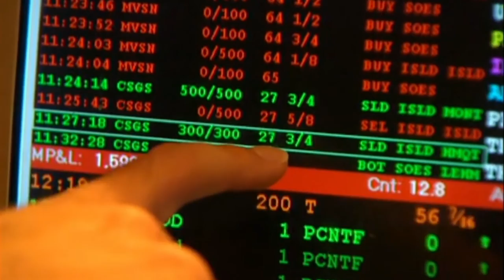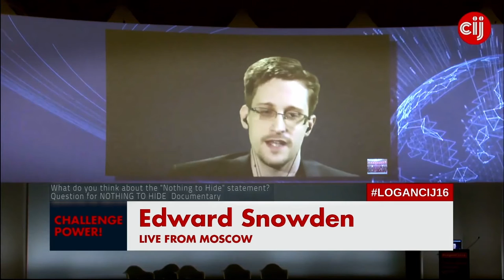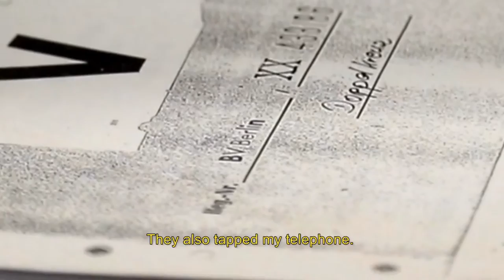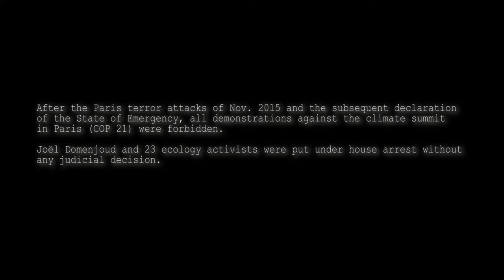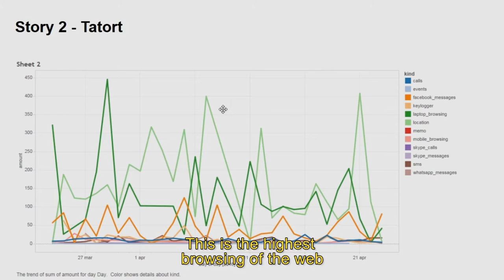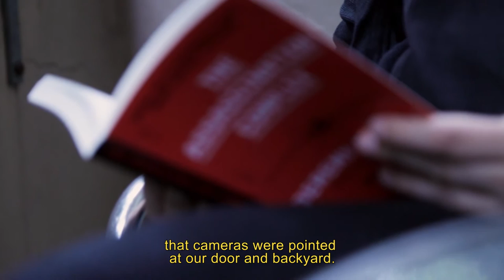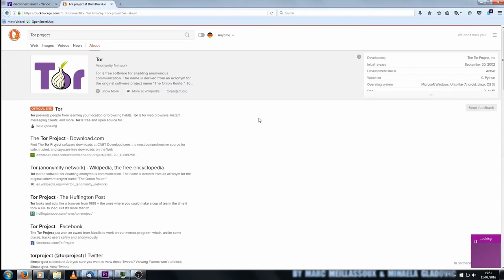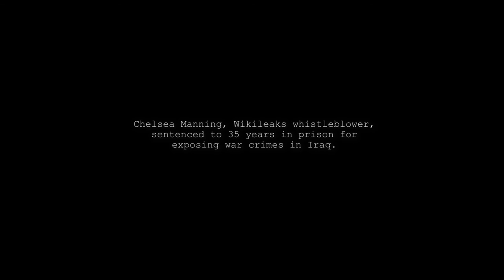"NOTHING TO HIDE" Documentary on Mass Surveillance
NOTHING TO HIDE is a documentary film dealing with mass surveillance and its acceptance in the public through the "I have nothing to hide" narrative. Info, screenings:

🥚🥚🥚MAKE EASY MONEY BY PLAYING WITH EGGS!!! 🥚🥚🥚

🐦 🐦 🐦 🐦 🐦  SIGN UP AND GET FREE BIRDS! 🐦 🐦 🐦 🐦 🐦

💵 💵 💵 START EARNING NOW WITH FUN! 💵 💵 💵